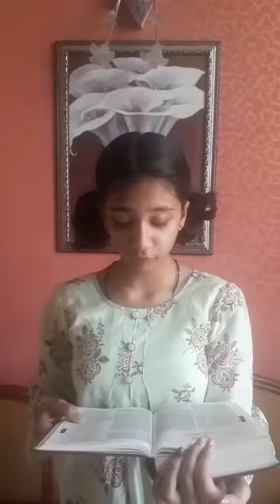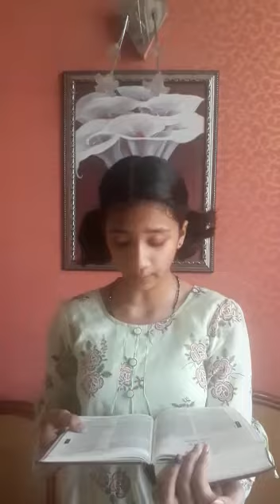AWalkThroughFaith Series | 29 Christy | 22-05-2020